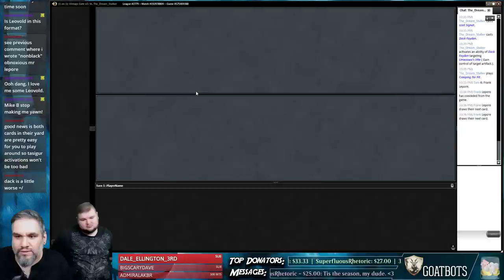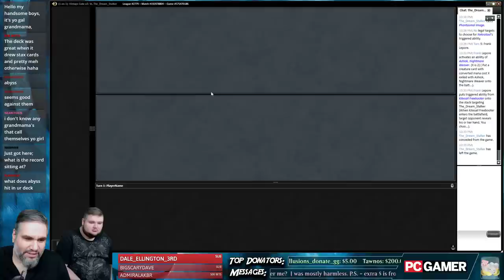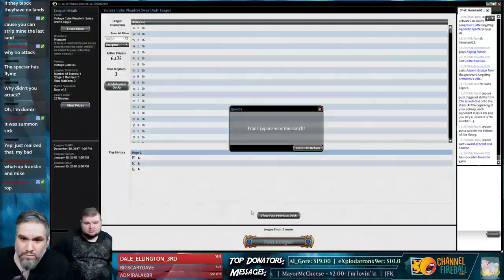Vintage Cube Draft #10 - 1/2/18